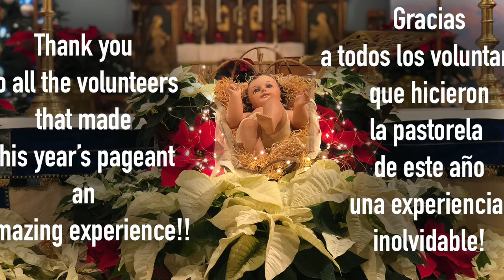Redeemer Pageant 2020 Pastorela via zoom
Pageant socially distant but close in love via zoom of the Episcopal Parish of the Redeemer, Astoria. New York City.